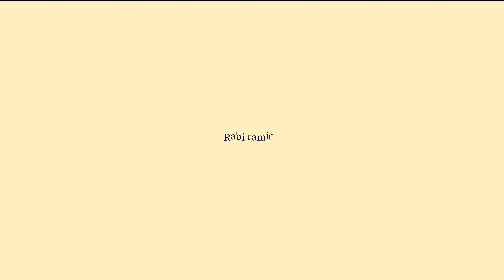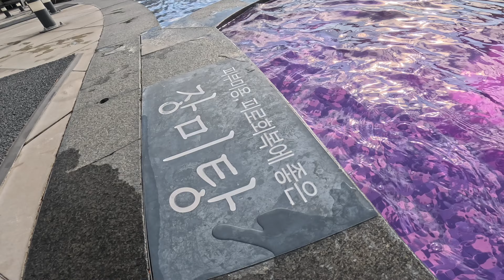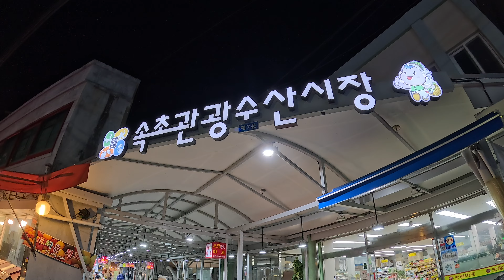VLOG_ 영하 날씨를 뚫고 강원도 온천 여행❄️ (3인 24만원) | 세 자매들의 여행 | 여행 플랜 공유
여동생 두명과 함께 떠난 1박 2일 강원도 여행다녀왔습니다 :) 부담 되지 않는 선에서 재밌게 놀다온 여행이어서 저희 플랜 추천합니다 :)